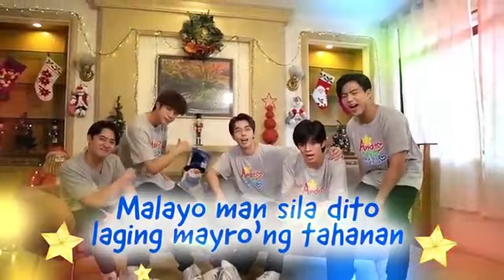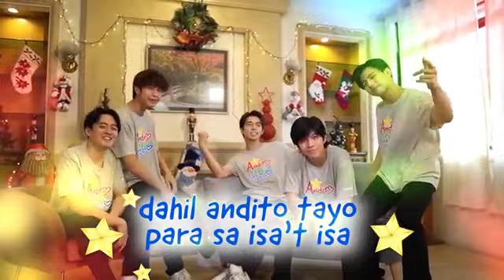Merry Christmas everyone 😘"Andito Tayo Para Sa ISA'T-ISA 🙏